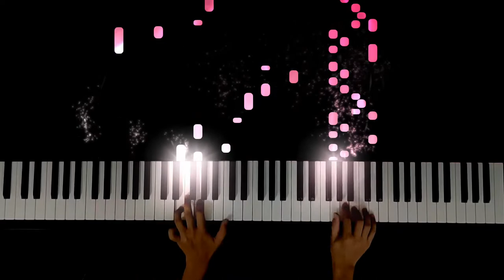Spring's Melody (a.k.a. Friend A) (From "Your Lie in April") Piano Cover by Abhi Joshi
The arrangement for this cover is done by another YouTube pianist called "Chewie Melodies". Here is the link to his channel:

If you are a musician or you aspire to become one someday, then you should definitely watch Your Lie in April. It portraits so many problems and issues that musicians face on daily basis and has a wonderful list of soundtracks and classical pieces for violin and piano.

Honestly ,this particular arrangement was much difficult than I expected it to be. I wouldn't recommend you to try this one unless you are an advanced or at least above intermediate level pianist.

This arrangement is quite different to the original one. This one has more "Add9" and "Major 7th" chords which give a sense of 'nostalgia' or a vibe like 'sitting in your balcony at 5 AM while watching the sunrise'. As the series had a lot of these kind of moments, I think it was a wise choice to include more of these chords. The reason why this song is hard than it seems is because:

1. It requires tremendous soft pedal (una corda pedal) work. Notice how the soft pedal is lifted at 0:51 before entering the second phase. Also observe how the pedal is depressed gradually from 1:32 to the end of song.

2. There are multiple lead voices which are very difficult to comprehend for our mind. Observe at 1:09, how one voice is covered by my left hand thumb whereas the right takes care of the lead voice. This multiple voice leading happens more and more in third section (after 1:17). Adding rubato and playing it free with time requires good amount of practice and coordination skills.

Thank you Rousseau, Twoset Violin, Kassia, Linkin Park, Alice Sara Ott, Lang Lang and a million other musicians for inspiring me to do what I like to do.

Piano: Yamaha Clavinova CLP - 635
Camera: Realme X2
Softwares: Cubase LE 9.5, SeeMusic and Adobe Premier Pro CC 2018